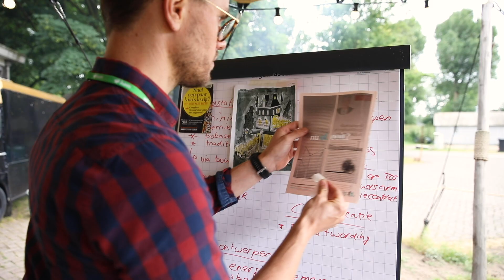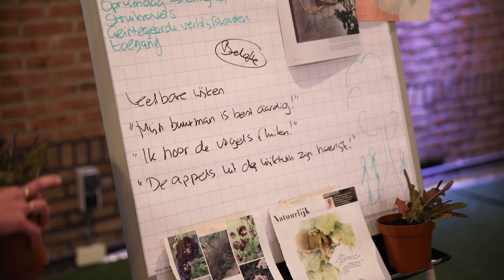BAM Wonen Renovatiedag 2021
BAM Wonen Renovatiedag 2021 - Groene Transities